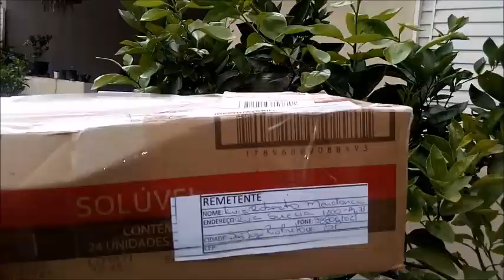Novas Mudas de Pitayas e o Canarinho da Terra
Olá amigos, Espero que estejam todos Bem, O canal do Meu Amigo chama Chácara do Roberto.